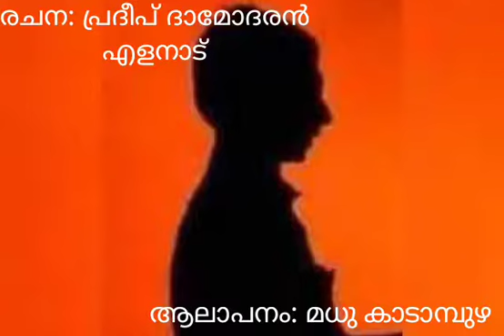ശനീശ്വര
Video from Pradeep Damodharan Elanad